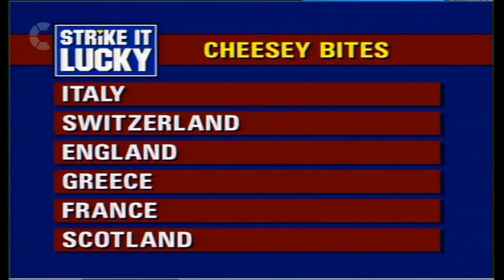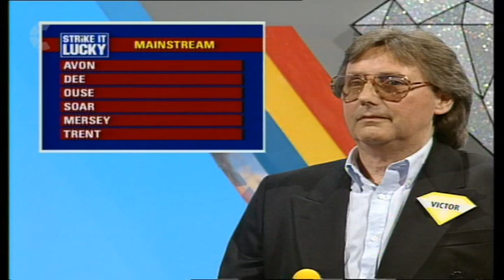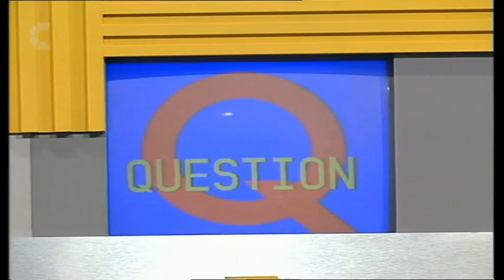Strike It Lucky - Series 9 Episode 1 - 27th September 1993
I have decided to upload the first two episodes from Series 9 of Strike It Lucky, because these ones were the best games out of the series at this moment. So here is the first episode from Series 9, the jackpot has increased from £3,000 to £5,000!